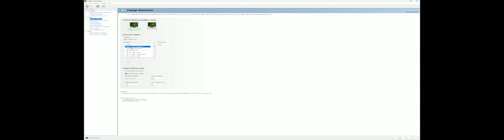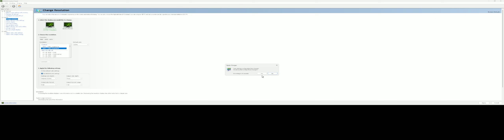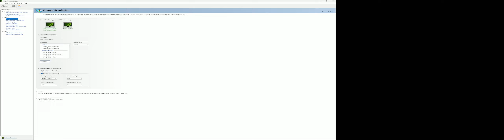Increased FoV in Destiny 2 (and almost every other game)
Like & Subsribe!